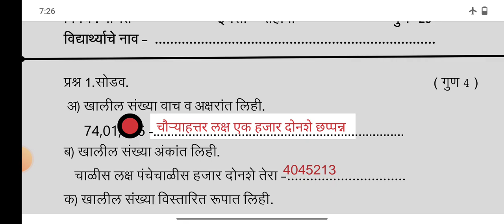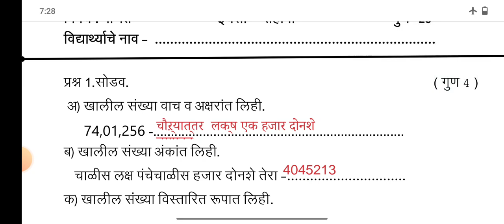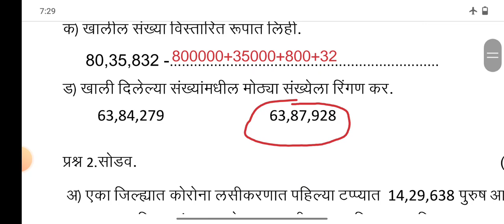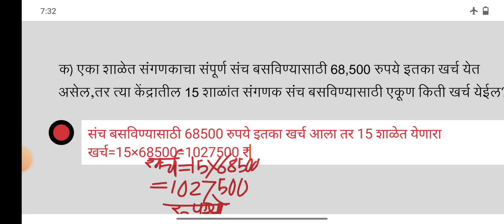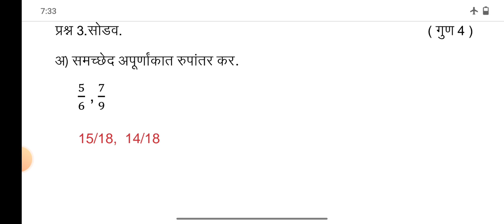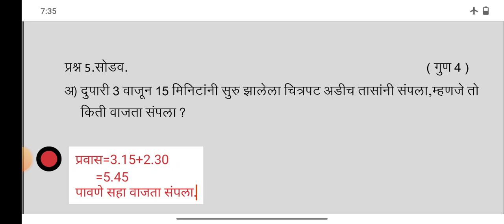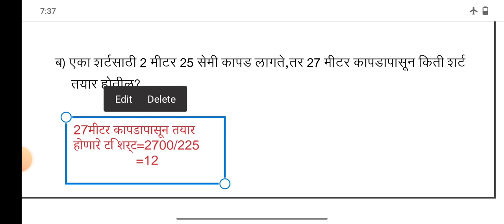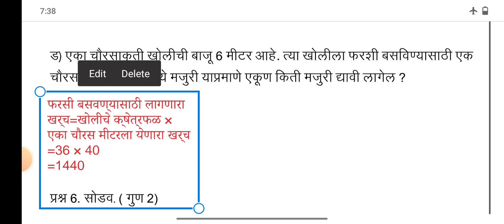सेतू उत्तर चाचणी गणित इयत्ता सहावी|6वी गणित उत्तर चाचणी ऊत्तरांसह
विद्यार्थी मित्रांनो आजच्या सत्रात आपण सेतू अभ्यासक्रमावर आधारित सेतू उत्तर चाचणी गणित इयत्ता सहावी अभ्यासणार आहोत ऊत्तरांसह.